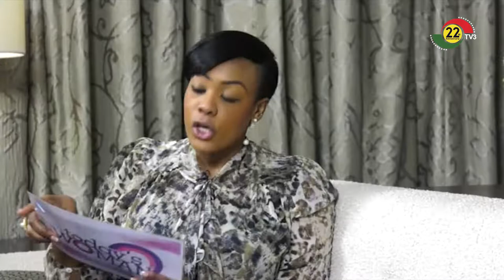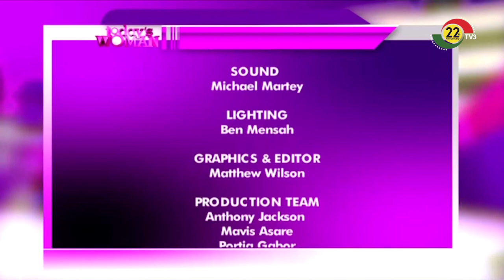TODAY'S WOMAN - 7/12/2019